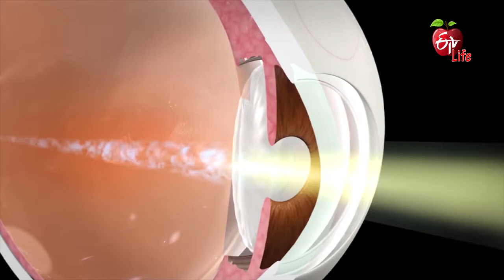Pterygium - Causes | కంటి నరం ఉబ్బడం ఎలాంటి సమస్య?| Dr.ETV | 14th September 2021 | ETV Life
కంటి నరం ఉబ్బడం ఎలాంటి సమస్య?

Eye Specialist Dr Deepa Shilpika addresses the viewer's query and states that it can be pterygium and briefs about it and its treatment and suggests consulting an eye specialist for proper treatment.